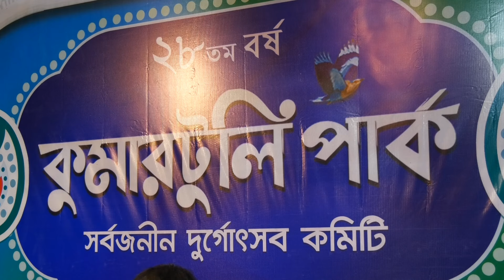Bisorjon 2020 ll Kumartuli Park ll Manas Bhattacharya Studio ll 9433218905/ 8961189395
Manas Bhattacharya Studio ll 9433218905/ 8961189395